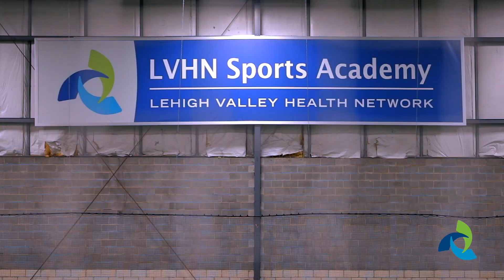Welcome to the LVHN Sports Academy